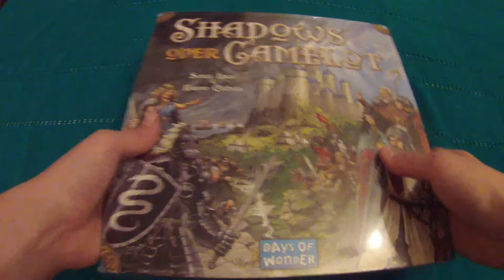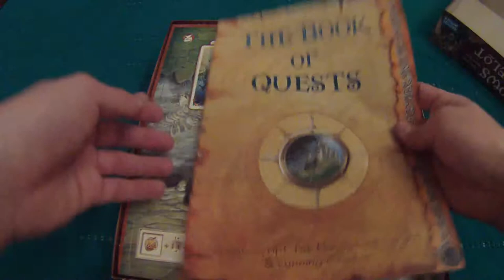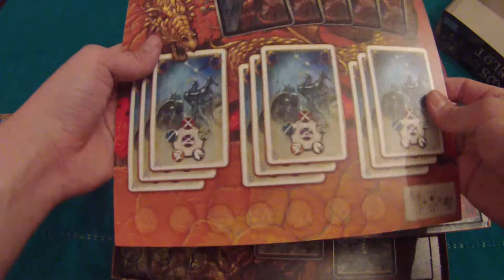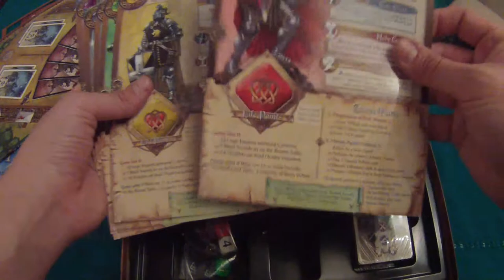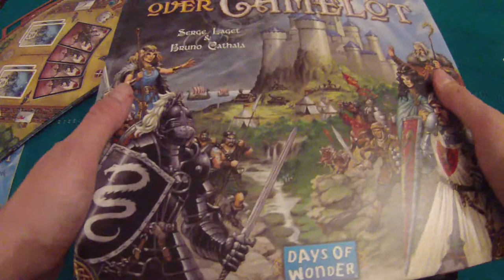Abriendo Shadows Over Camelot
A continuación abriremos Shadows Over Camelot para ver qué es lo que contiene la caja.